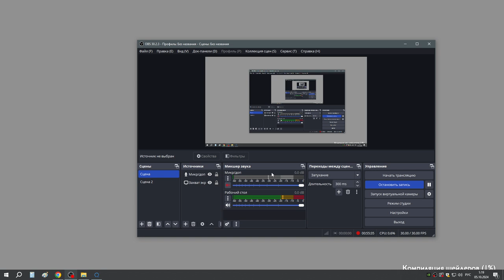47 Помощь Фрейе